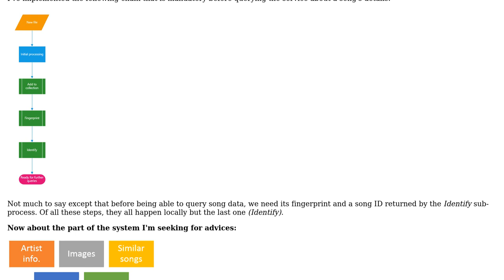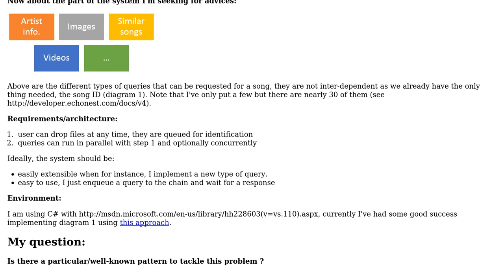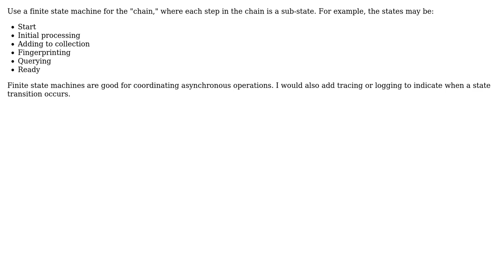Software Engineering: How to efficiently implement this background processing chain?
With thanks & praise to God, and with thanks to the many people who have made this project possible! | Content (except music & images) licensed under CC BY-SA | Music | Images & others | With thanks to user Frank Hileman user aybe and the Stack Exchange Network Trademarks are property of their respective owners. You are responsible for your own actions.